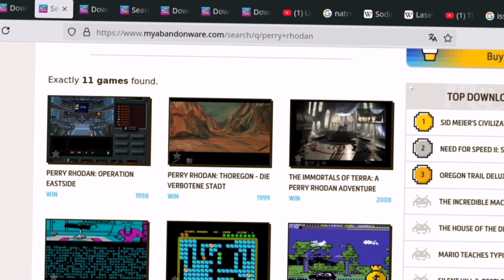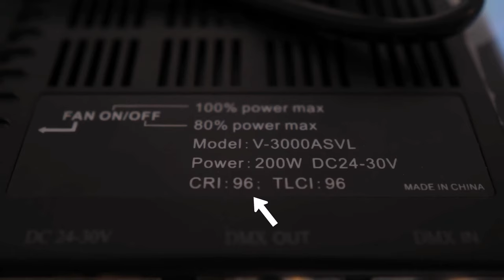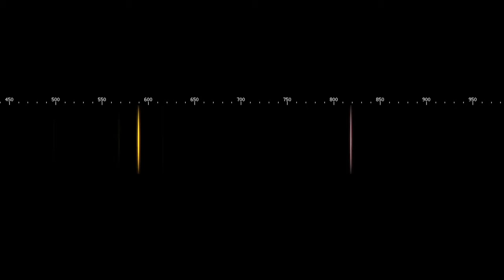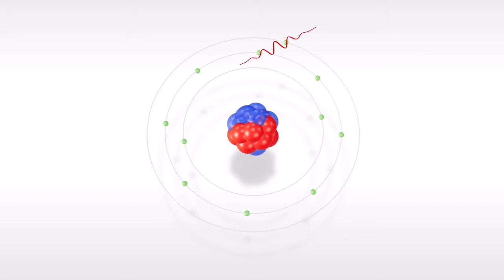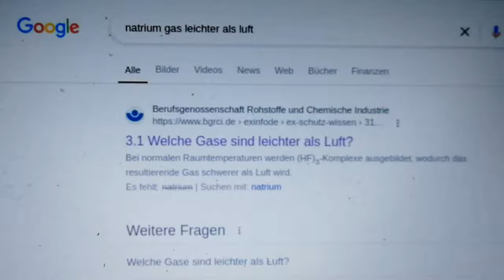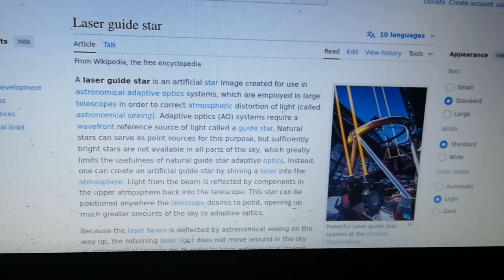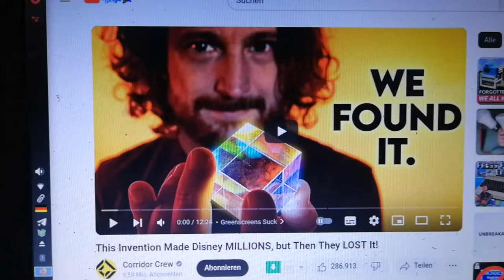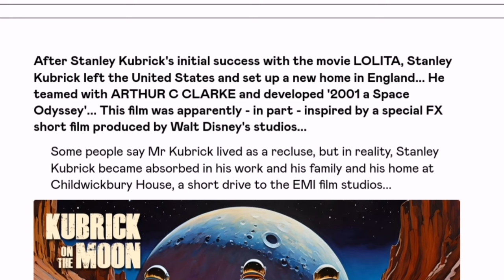Trick mit Bus vor der Sonne gelüftet? In your (my) face!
Wie man theoretisch und praktisch ein Objekt vor einen hellen Hintergrund projezieren kann ist nun endlich gelüftet. Alice im Wunderland und Project Looking Glass lässt grüßen.
Und wann projeziert ihr euch eure eigene Raumstation an den Himmel?